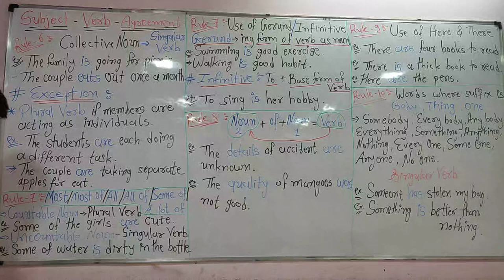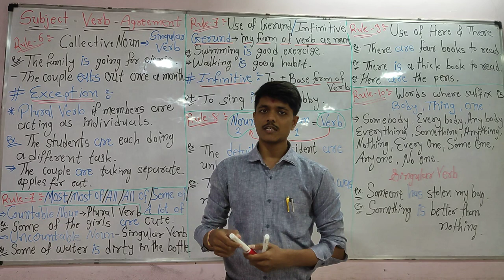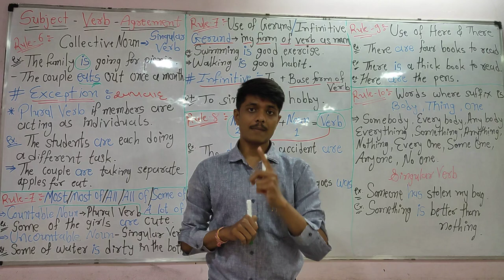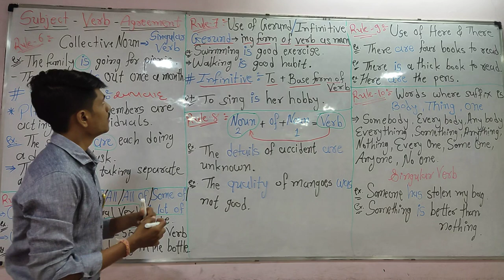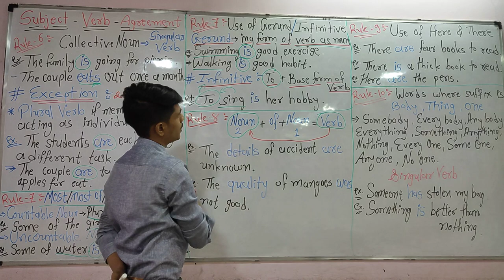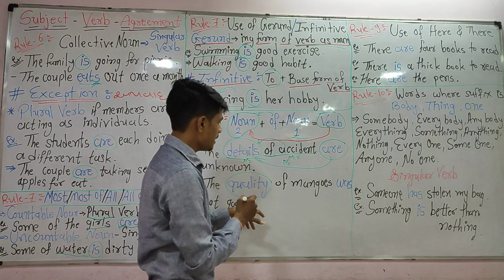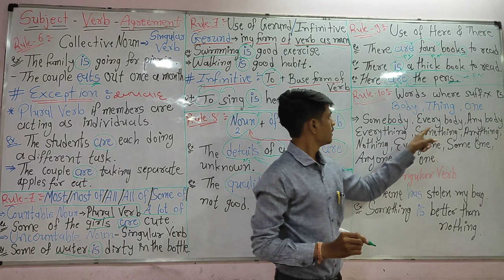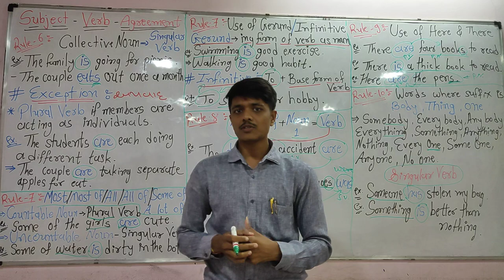"Subject - Verb - Agreement" five rules_part(3) by "Sagar Patel", Arpi Science School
Rules (6 to 10)_Part - 2